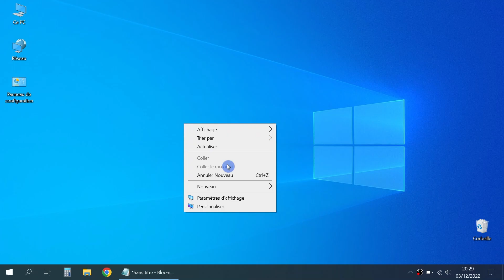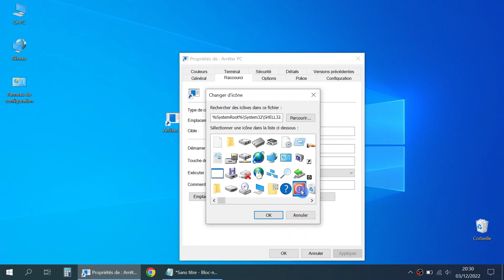Ajouter une icône sur le Bureau pour éteindre son ordinateur | Windows 10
• Comment ajouter une icône sur le Bureau pour éteindre son ordinateur sous windows 10 ?

• Dans le champ Entrez l'emplacement de l'élément saisissez la commande suivante :
%windir%\System32\shutdown.exe /s /t 0

• Ajouter une icône sur le Bureau pour éteindre son ordinateur sous windows 10

• Comment créer un bouton d'arrêt pour Windows 10 ?

• Une icône pour éteindre son PC rapidement

• Ajouter un raccourci pour arrêter Windows 10

• Comment éteindre son PC grâce à un raccourci sur le bureau ?

• Comment créer un bouton pour éteindre le Pc ?

• Éteignez l'écran avec un raccourci

• Allumer-éteindre l'ordinateur